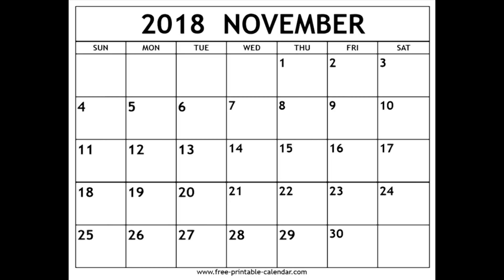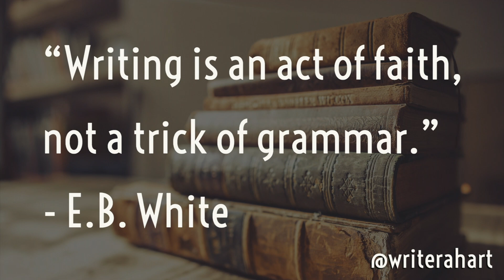WORDSONTHEPAGEATHON ANNOUNCEMENT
WORDSONTHEPAGEATHON IS BACK! Be sure to mark your calendars for this November 3rd!

Unique Hashtag